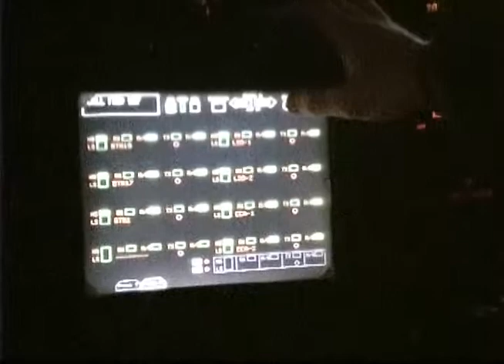Red White And Blue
Join the men and women of the USS Harry S Truman as they continually train to be the best the U.S. Navy has to offer during their deployment in support of Operation Enduring Freedom.
("Red, White and Blue" is copyrighted under Toby Keith's record label and is entitled to all rights under Title 17 of the United states code.) All combat footage is simulated and in no way should be used or referred to actual missions.